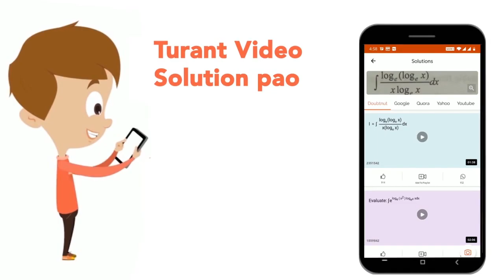Let the area of the region {(x,y):abs(2x-1)leyleabs(x^(2)-x),0lexle1} be A.Then (6A+11)^(2) is e...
Let the area of the region {(x,y):abs(2x-1)leyleabs(x^(2)-x),0lexle1} be A.Then (6A+11)^(2) is equal to
Class: 12
Subject: MATHS
Chapter: JEE MAINS 2023 JAN ACTUAL PAPER
Board:IIT JEE

👉 Have Any Query? Ask Us.